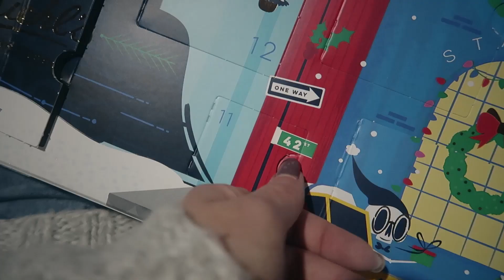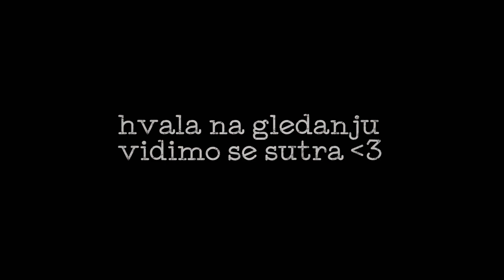Odrezala sam si šiške ✂ / VLOGMAS Dan 11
Odrezala sam si šiške... i to sama !
Ne pitajte, trebala mi je promjena, pa evo kako je završilo ! hehehe

Često postavljena pitanja:
1) Sa čime snimaš videe?
- Canon G7X Mark ll
2) U kojem programu editiraš videe?

Video powered by :

**Ovaj video može sadržavati proizvode koji su dobiveni na poklon, ali niti na koji način ne utječu na mišljenje autora izrečeno u videu.